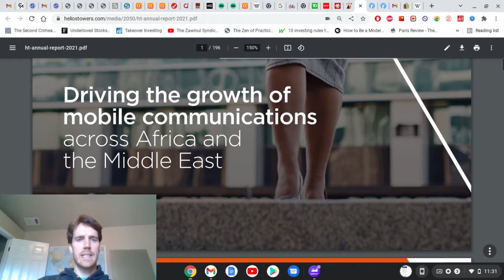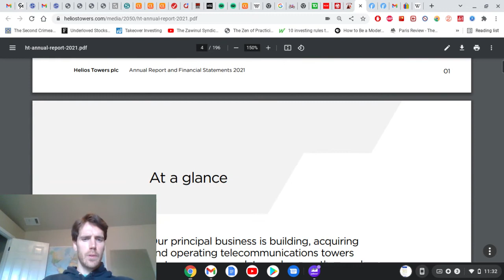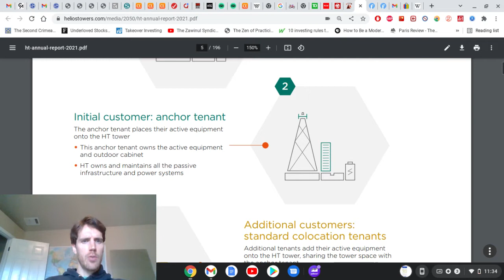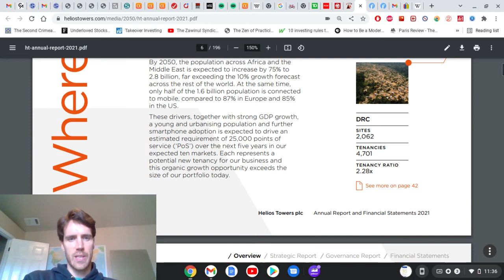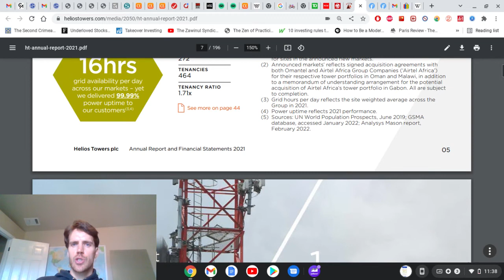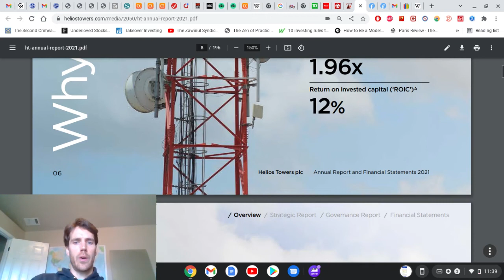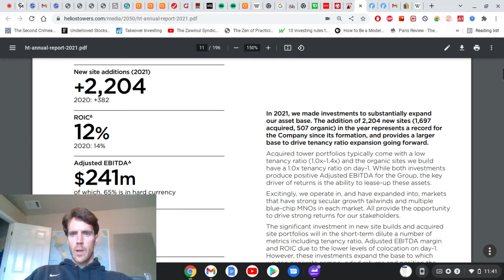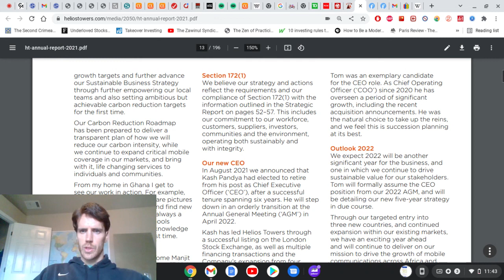Part 1 of Helios Towers Investor Presentation- digging into what seems like a no brainer investment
I get cut off my my software but I will upload the rest soon. Shout out to SmashJT and all other GME og's